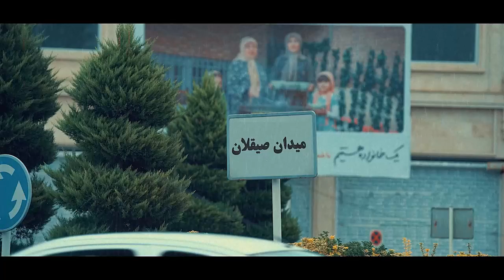صیقلان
صیقلان قصه ای با جنبه های طنز و نوستالژی برای  نسل و گروهیست که در دوره ای نه چندان کوتاه در منطقه ای کنار هم به یک زبان آشنا بودند...صیقلان شاید برای عده ای از ما آن تکه بسیار مهم و سانسور شده ی فیلم زندگیمان بود که بدست فرهنگ خود و جامعه بریده و دور شد اما از ذهنمان هرگز پاک نشد...
صیقلان را به بزرگواریتان آنچنان بزرگش کردید که بنده اینک با چشمانی خیس و با تمام وجود آن را به تمامی به شما میبخشم...صیقلان از آن توست...
مخلص شما کاوه نیک قدم
متن ترانه
صیقلان میدان پوشت بازم ایسم تی رافا
د هه بدبختی مره اینگار واود می نافه
بازم تو دئره کودی وارش واره عه میان
هر ایتا گورخانه جه واز کونمه آسمان
ایتا ماشین کی بوشوست تا می کولایه لچه
کره آب توکه کونه جه می دوماغ و مچه
ایتا گاری رابرا باد زنه خو کبابه
دود می چوم دوکونه بیا می حال خرابه
خطی ان داد زنیدی آبره کویه شوندری
اویتا گه بیا دایی فلافل بندری
دوکانان دوستیدی فقطایتا ده وازه
تو کره توشکه زنی تی کتان بند تازه
هیست بوم عه چول باران میان پوشت و رو
می مره آخر ایتا چتر نوردم ایمرو
تی مره قرار دارم کویا ایسم فضا رو
چی بودو وادوو کونم نسم اصن می پارو
تی سرفیدا تی او چومه ره زالاش کونم
پیله چله برفه من تی وستی آتش کونم
هتو تو بایی تره جان زنمه کش کونم
تره کی دینم بازم پنچله بم غش کونم

ترجمه
پشت بازار رشت گوشه ی میدان صیقلان باز هم چشم براه توام
گویا با همین قصه و فلاکت من زاده شدم و بخت من است
بازهم تو دیر کردی و این وسط باران هم میبارد
و من با هر صدای رعد و برق از ترس به هوا میپرم
یک ماشین رهگذر آب جاده را پاشید و تا نوک کلاه مرا خیس کرد
آب از سر و صورتم (بینی و چانه)میچکد
یک گاری کبابی مدام در حال باد زدن کباب هایش است
و دود آن به چشم میرود ..لطفا زودتر بیا من حالم خراب است
ماشینهای خطی و تاکسی ها فریاد میزنند و  میپرسند آقا کجا میری..؟!!!
آن یکی (فلافل فروش) می گوید عزیز(دایی) بفرما فلافل بندری
مغازه ها همه بسته شدند و تنها یکی باز است
میدانم تو الان تازه در حال گره زدن بند کتانی ات هستی
 توی این باران گل آلود از هر طرف کنه کاملا خیس شدم
نمیدانم چرا با خودم امروز چتر نیاوردم...؟!!
با تو که قرار دارم هوش و حواس ندارم و انگار در فضا هستم
روی پای خودم بند نیستم مدام در حال جست و خیزم
اصلا فدای سرت..!! من در عطش چشمهای توام...
و میتوانم با این عطش، برف چله ی بزرگ زمستان را به آتش بکشم
به محظ آمدنت با تمام وجودم تو را به آغوش میکشم
وقتی تو را میبینم توان مقاومت ندارم(پنچر میشوم) و از حال میروم

ترانه سرا ؛ آهنگساز  : کاوه نیک قدم
تنظیم و میکس و مسترینگ : خزر چکاوک
گیتار الکتریک : مجتبی تقی پور
کارگردان ویدئو : سبحان فرزانه
دستیار کارگردان : پیمان باقری
با تشکر از استودیو  فراز و جناب بقراط پور